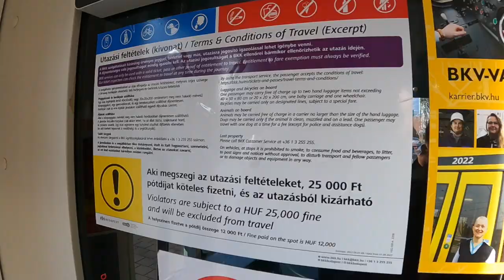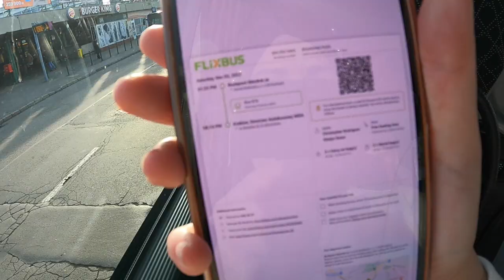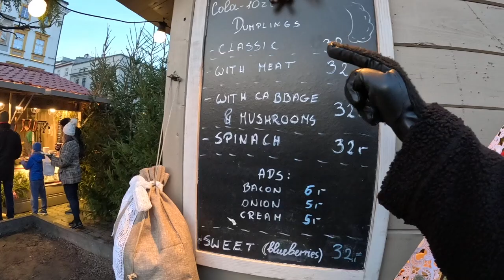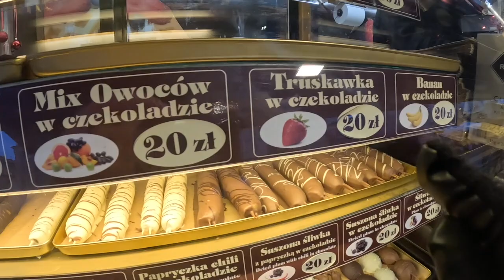Traveling to Poland to try Pierogi! 😋🇵🇱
Traveling to Poland from Hungary to try Pierogi one of the most famous polish dishes. I went to a Christmas market to try this plate and share the experience with you.